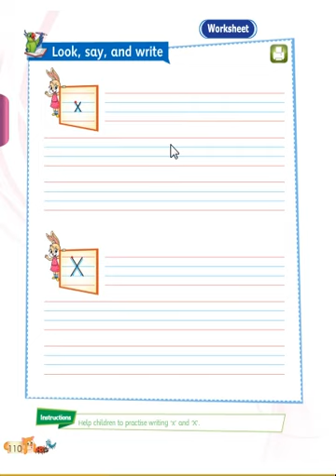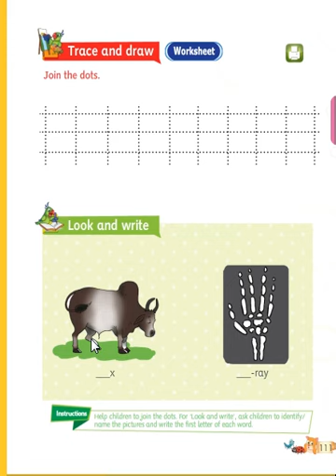CLASS LKG ENGLISH LSN 18 "LETTER Xx" 2/2 BY INNOVATIVE INTERNATIONAL SCHOOL,Glb.